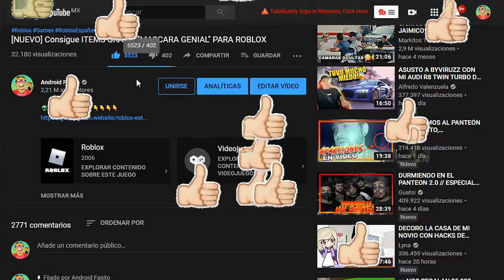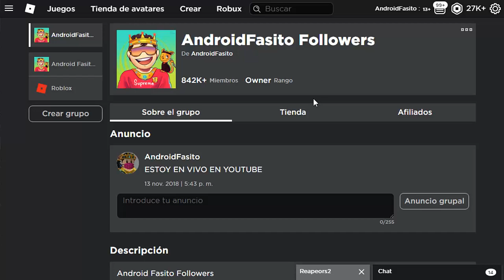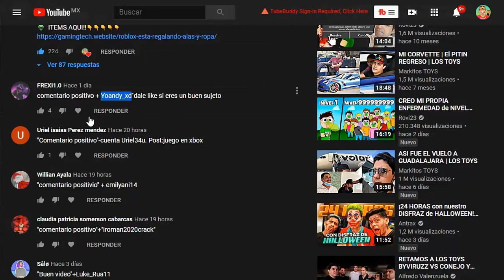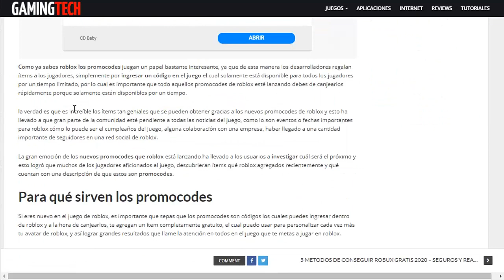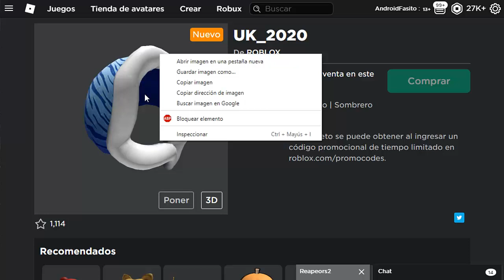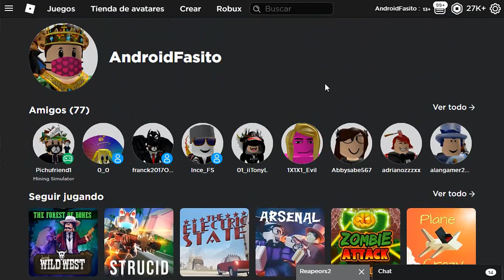NUEVO PROMOCODE FILTRADO QUE TE DA ACCESORIO INVERNAL GRATIS EN ROBLOX *GORRO EPICO* 😱🤑